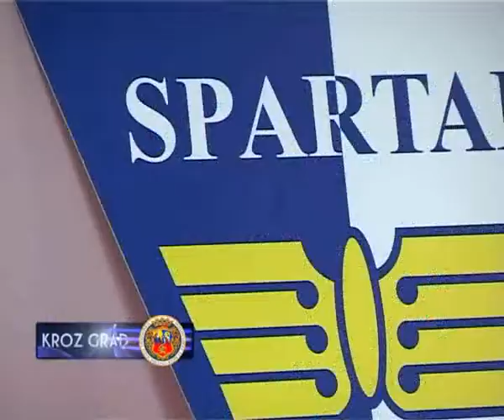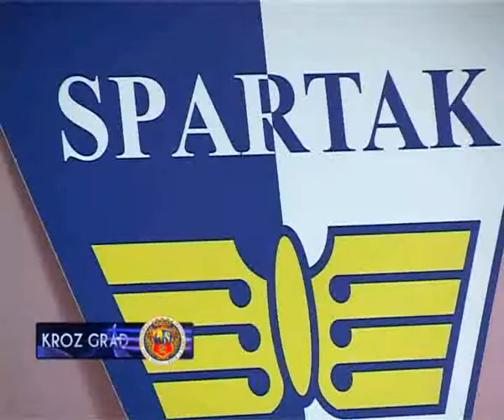FK SPARTAK PREDSTAVIO POJAČANJA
FK Spartak Zlatibor voda održao je press konferenciju povodom predstavljanja dva nova igrača kao i povodom priprema za drugi deo šampionata. Tokom ovog prelaznog roka timu su se priključili Vladan Binić koji je igrao u Zvezdi, Napredku iz Kruševca i Radničkom iz Kragujevca i zvezdino dete Aleksandar Kovačević koji deo karijere proveo u Sopotu.
Fudbaleri Spartaka ušli su u trenažni proces prošle srede, o planu i programu priprema kao i utakmicama koje će igrati u ovom periodu govorio je šef stručnog štaba Zoran Njeguš.